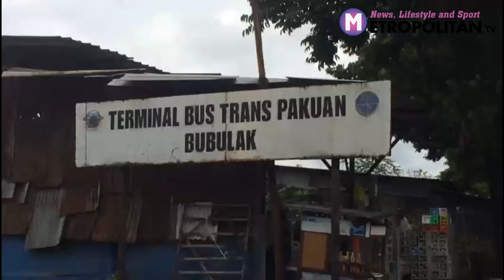Sopir Biskita Transpakuan Kota Bogor Gelar Demo, Dua Jam Layanan Berhenti Operasi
Kondisi kantor BISKITA di terminal Bubulak pasca sopirbis melakukan aksi mogok beroperasi sudah kembali normal. Aksi tersebut berjalan dari pukul 6 pagi hingga pukul8.

Aksi mogok ini dilakukan para sopir karena mereka ingin menanyakan terkait transparansi gaji yang didapat hingga transparansi sanksi dan denda kerja.